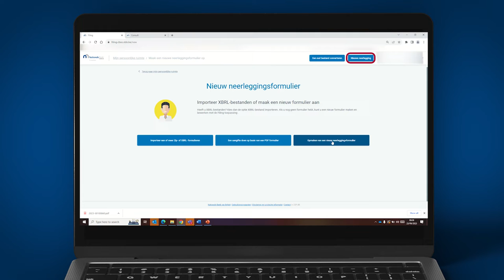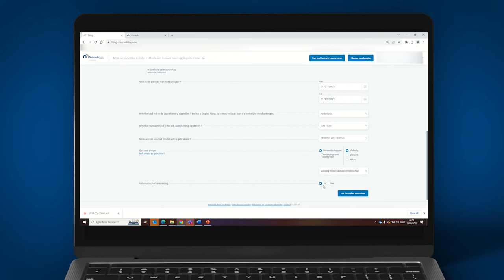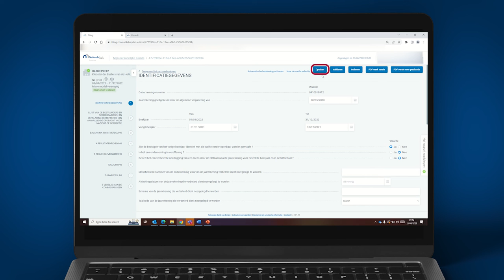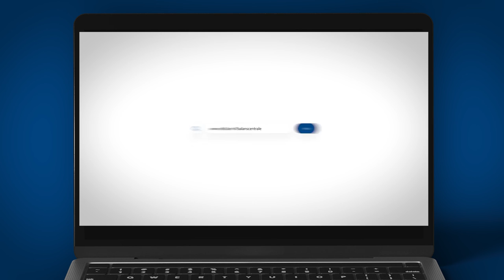Een jaarrekening neerleggen: hoe een jaarrekening vanaf 0 opmaken?